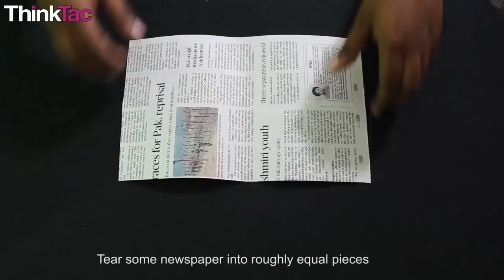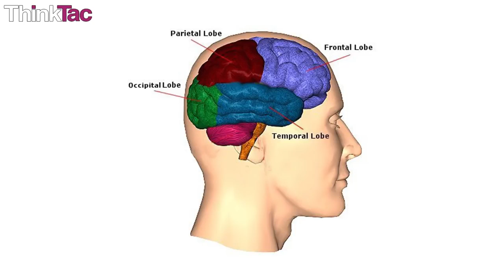Brain Model ThinkTac